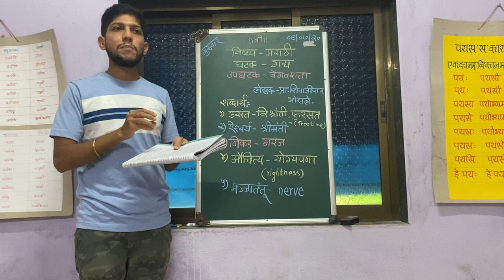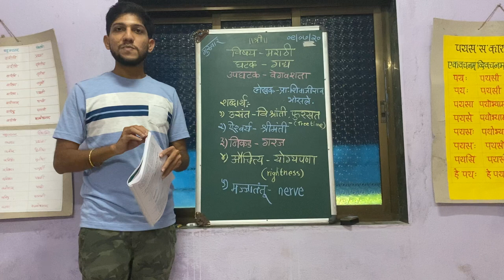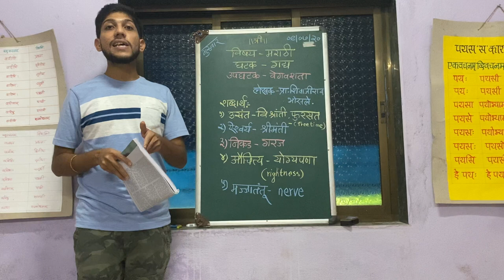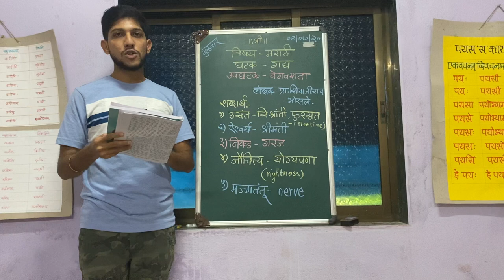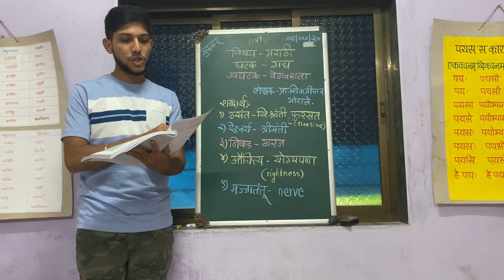12th Marathi Lesson 1 - Part 2 महाराष्ट्र एचएससी बोर्ड बारावी , पहिला धडा - वेगवशता युवकभारती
12th Maharashtra Board Yuvak Bharati Lesson 1 (2020)

महाराष्ट्र एचएससी बोर्ड  बारावी , पहिला धडा - वेगवशता
या व्हिडीओमध्ये इयत्ता बारावी पाठ पहिला वेगवशता या पाठाचे स्पष्टीकरण केलेले आहे.